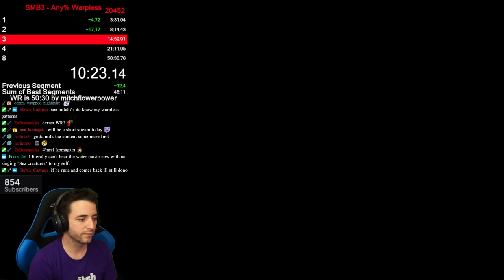THE BEST SPEEDRUN EVER RECORDED! Mario 3 Warpless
Words can't even describe